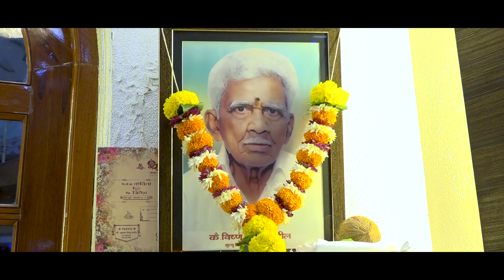kavita & Priya ll Haldi Highlight ll Shree Photography ll Paresh - 9967517090